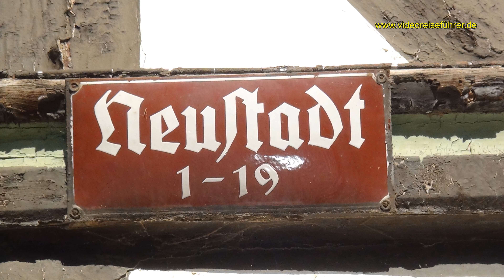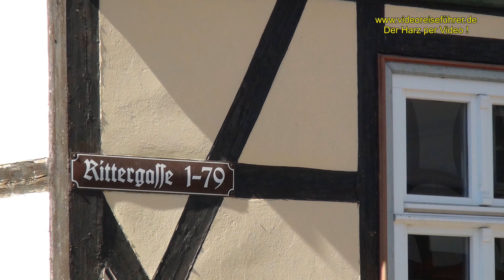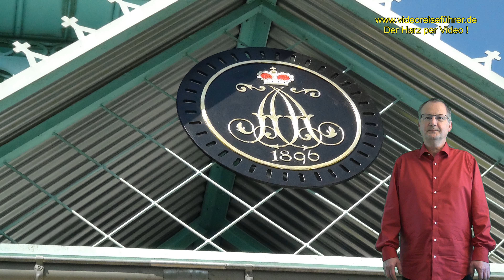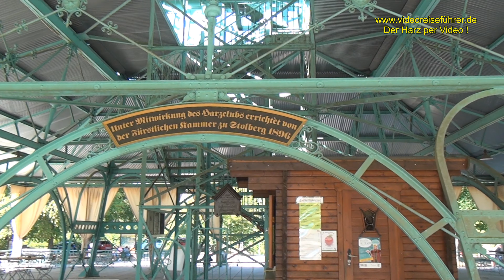HARZ ! Stolberg/HARZ 🌄🏰🏛 Sehenswürdigkeiten und Stadtrundgang per Video🦋🏛Schloss*Rathaus*Fachwerk😃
Der neue kostenlose+mobile Onlinereiseführer für den HARZ ! & das Harzvorland v. Ulf Zaspel.Ständig neue Videos über den HARZ. :-)

PLZ:    065 36  Stolberg / Harz  * Landkreis: Mansfeld-Südharz
Einwohner: 1286  * Vorwahl: 034 654  * Bundesland: Sachsen - Anhalt
Lage: Südharz
Stolberg/ HARZ * Sehenswürdigkeiten und Stadtrundgang per Videoreiseführer HARZ von Ulf Zaspel/ Nordhausen.
Stolberg/Harz - die historische Europastadt mit den bunten Fachwerkhäusern,  besticht  durch ihr mittelalterliches Flair. Das bestimmende Markenzeichen von Stolberg/ Harz sind die vielen Fachwerkhäuser im Renaissancestil. Sie  wurden nach  1990  aufwendig saniert und glänzen  wieder in alter Pracht. Sehr  schön  sind  auch die bunten Malereien  an den Holzbalken. Auch das Schloss Stolberg, ist ein sehr bedeutendes Symbol  für die Stadt.
Durch die Niedergasse  zum Marktplatz mit dem historischen Rathaus,       kommt man zum Rittertor.  Unterwegs findet man viele bunte und liebevoll sanierte Fachwerkhäuser.
Das Rathaus ist eine Besonderheit - es hat kein eigenes Treppenhaus. Die Obergeschosse  sind nur über die Aussentreppe zu erreichen.

Das Schloss Stolberg  thront  hoch über dem Ort, von hier hat man einen guten Rundblick.
Ein Besuch des Schlossmuseums lohnt auf alle Fälle.
Das  Schloss gehörte  von ca. 1300  bis 1945  den Fürsten zu Stolberg - Stolberg, einem  der ältesten Adelsgeschlechter  in Deutschland.   Es wurde in den letzten Jahren aufwendig saniert.
Ein imposanter Schlossbau mit vielen Nebengebäuden.

Es gibt  einen Rundwanderweg - rund um den Ort von  dort  sieht man  sehr schön die Lage im Tal.  Der  Rundwanderweg hat  verschiedene  Zugänge ua.  vom Rittertor aus - aber  auch von der Niedergasse.  Von dort hat man einen tollen Blick  auf die Fachwerkhäuser und kann  sich einen Überblick ü. Stolberg verschaffen.
Die Stadt ist von schönen und intakten Buchenwäldern umgeben.

In Stolberg/Harz gibt es sehr schöne historische Museen wie z.B. das Museum Alte Münze, in der Niedergasse   19.  Es ist eines der prächtigsten Fachwerkhäuser im Ort.  Das Haus  wurde 1535 errichtet und diente  als Münzwerkstatt.
Das Prägen von edlen Münzen hat in Stolberg  eine sehr lange Tradition  und  das Münzmuseum hat noch die gesamte historische Ausstattung.
Ein weiteres  Museum ist das  Kleine Bürgerhaus, hier kann man sehen wie früher gelebt  wurde.Hier kann man sehr gut in vergangene  Zeiten  eintauchen.

Das imposante Rathaus steht  am Markt. Sehr interessant ist, dass das Haus kein  eigenes Treppenhaus hat, die oberen Etagen  erreicht man über eine Aussentreppe.
An der Fassade findet man Wappen der Handwerkerinnungen.
Stolberg/ Harz  lohnt  als Tagestourist  oder  auch  wenn man  übernachten möchte. Es gibt viele  gute Hotels hier.
In der Nähe liegt die Neustadt von Stolberg/Harz-auch hier gibt es viele schicke kleine Fachwerkhäuser und einen tollen Blick auf das Schloss, ein Besuch der Neustadt lohnt auf alle Fälle. :-)
Der Grundriss von Stolberg  wurde über die Jahrhunderte kaum verändert, hier kann man sich noch wie im Mittelalter fühlen. Auch  die kleinen Gassen am Fluss Thyra - sollten mal besucht werden.
Bei Stolberg/Harz ( Sachsen-Anhalt )  liegt das Josephskreuz -das grösste eiserne Doppelkreuz der Welt,  es wurde im Jahre  1896   aus über 100 Tonnen  Stahl  errichtet und wird durch Stahlniete zusammen gehalten.
Das Josephskreuz hat eine Höhe von  38 Metren und ist über  200 Stufen zu erreichen.  Von hier hat man  einen tollen Blick. Das Josephskreuz liegt auf dem Berg Josephshöhe.
Wenn man das Josephskreuz  über die Eisentreppe erklommen hat, bietet  sich ein schöner Blick über  den Harz und das Harzvorland, besonders natürlich bei schönem Wetter.
Bereits  im  18.  Jahrhundert gab es  auf dem Auerberg  einen hölzernen Turm- welcher als Aussichtspunkt f. Wanderer  diente. Da der hölzerne Turm durch Gewitter immer wieder zerstört  wurde - baute man später den Turm aus Eisen und Stahl.
Das Josephskreuz  ist heute ein sehr beliebter Aussichtsort mit  Gastro  &  grossen Parkplatz.

04.02.25
Der neue mobile und kostenlose Onlinevideoreiseführer  für den Harz und das Harzvorland von Ulf Zaspel / Nordhausen
Ständig neue  Reisevideos  aus Deutschland - dem Harz und dem Harzvorland. Immer mal vorbei schauen.